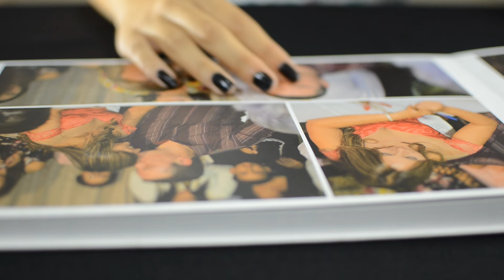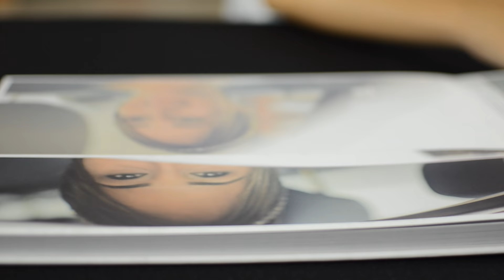APRESENTANDO UM POUCO DO NOSSO MATERIAL IMPRESSO...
Com muito prazer lhes apresentamos o fotolivro de SILVANA E GEORGE.
FOTOLIVRO SLIM 180º COM 32 FOLHAS E 64 PAGINAS, CAPA  IMPRESSA 900 GRAMAS, FOLHAS EM LAMINAÇÃO FOSCA 300 GRAMAS...
VENHA FAZER O SEU COM A GENTE!